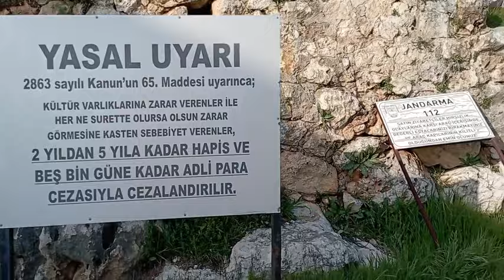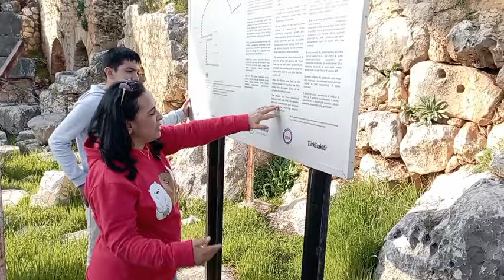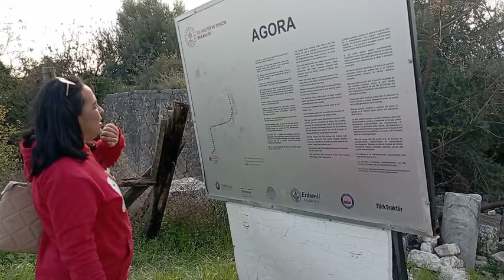AİLECEK HAFTA SONU GEZMESİ❌BİRAZ DENİZ HAVASI BİRAZ TARİHİ YERLERİ GEZDİK❌AVM 'DE AKŞAM YEMEĞi YEDİK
herkese merhaba bu hafta Mersin'in meşhur yerlerinde ailecek yaptığımız gezimizden güzel anları paylaştığım videomuz yayında herkese iyi seyirler...